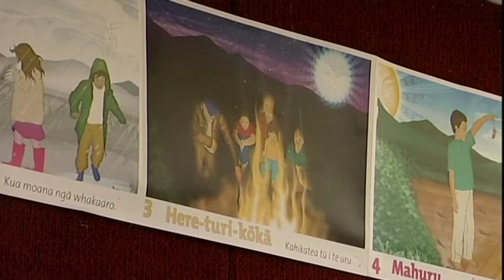International delegation immersed in Maori culture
A group of indigenous students from around the world are in the city to learn more about Maori culture.

The international delegation has visited the city's Maori immersion school as part of Maori Language Week festivities.

And they're seeing first-hand how Te Reo can be used in daily life.